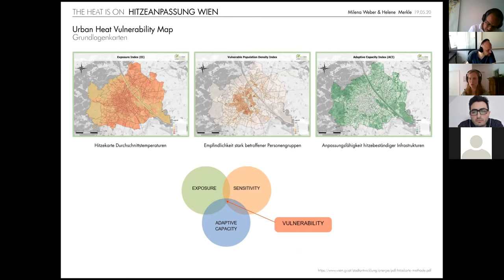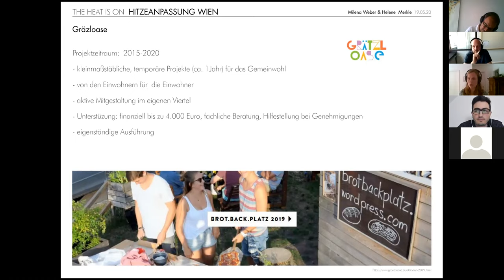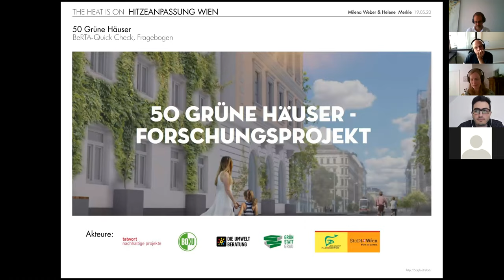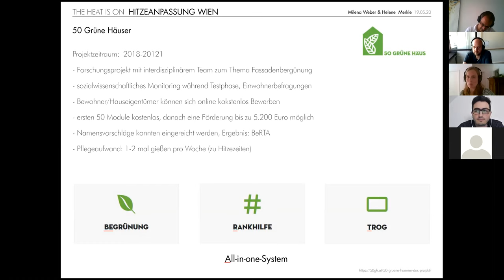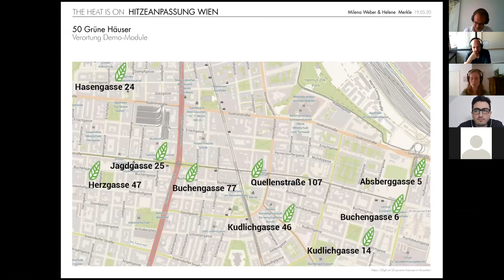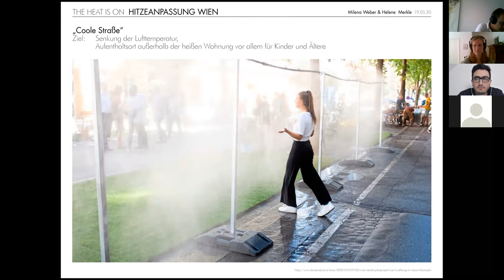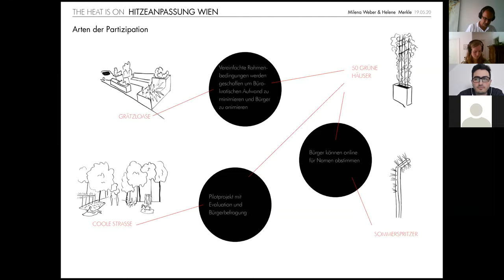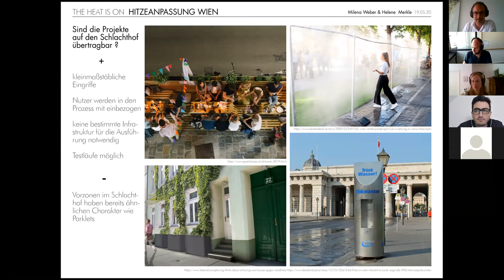Hitzeanpassung von Wien | Seminar The Heat is on - Hitzestress im Alten Schlachthof Karlsruhe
Im dritten Beitrag stellt eine Forschungsgruppe von Studierenden Beispiele aus Wien vor, wie "Urban Heat Islands" detektiert und mit welchen Strategien wie der "Grätzloase", der "Wanderbaumallee", dem Programm "5o Grüne Häuser" sowie den "Spritzerbrunnen" un der Coolen Straße dem Hitzestress entgegen gewirkt wird.